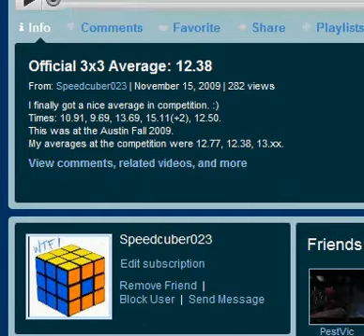THIS... IS... 300.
ThisIsAlsoWEB.